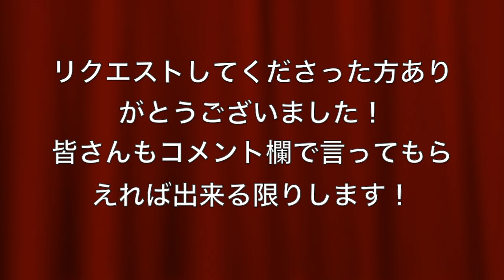バトンペンケースを詳しく紹介！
何か紹介してほしいものなどありましたらコメントくださいい！

□使用機材□
カメラ：iPhone６s
編集：iMovie（iMac）

リクエスト、質問などありましたらコメントください！
それでは次の動画で会いましょう！さようなら！